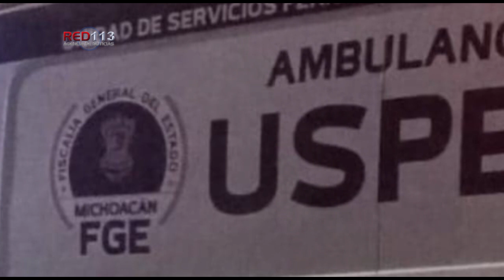Hallan a hombre ejecutado dentro de taxi en Villas del Pedregal, Morelia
+ Al finado se le apreciaron heridas de proyectil de arma de fuego.

Morelia, Mich.- Martes 15 de marzo de 2022.- Un hombre ultimado a tiros, quien también estaba maniatado, fue hallado dentro de un radio taxi de línea "Villas del Pedregal, hecho que ocurrió precisamente en el fraccionamiento Villas del Pedregal, ubicado al poniente de Morelia.

Las autoridades policiales comentaron que lo anterior se registró durante la madrugada de este martes sobre la calle Uno esquina con el Retorno Holmio, en las cercanías de la avenida de Las Aves.

Trascendió que el susodicho fue localizado por unas personas, quienes alertaron al número de emergencias 911, luego acudieron patrulleros y paramédicos, mismos que confirmaron el deceso.

El interfecto no está identificado, él era delgado tenía entre 25 y 30 años de edad, y vestía playera blanca, así como pantalón de mezclilla azul, mencionaron las fuentes, las cuales agregaron que el vehículo de alquiler donde yacía la víctima es un Nissan Tiida, con placa J502LBA.

Los guardianes del orden delimitaron el perímetro y después arribó la Unidad de Servicios Periciales y Escena del Crimen (USPEC), cuyos especialistas emprendieron las averiguaciones respectivas y trasladaron el cadáver a la morgue.